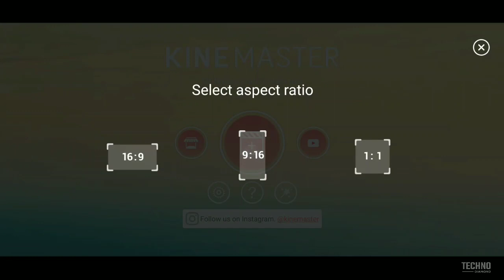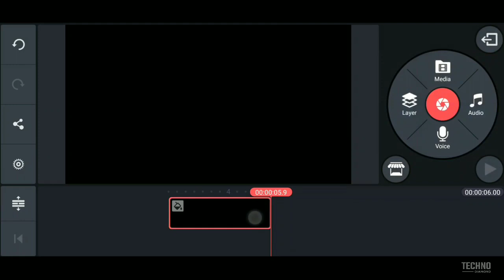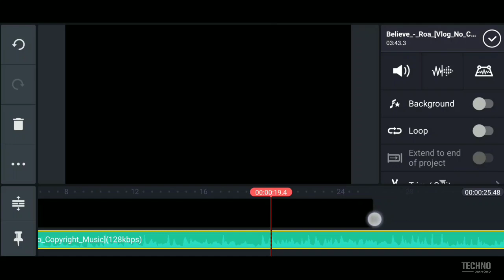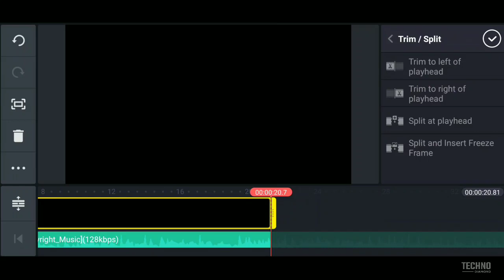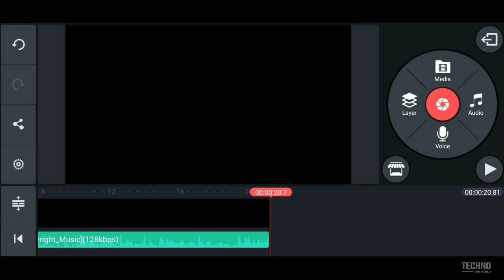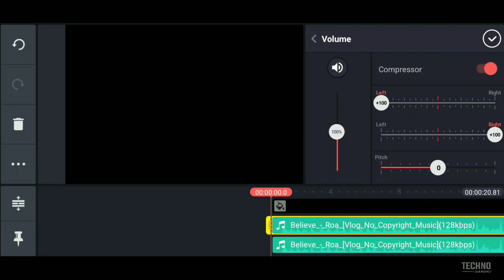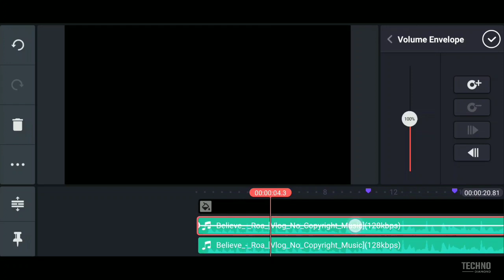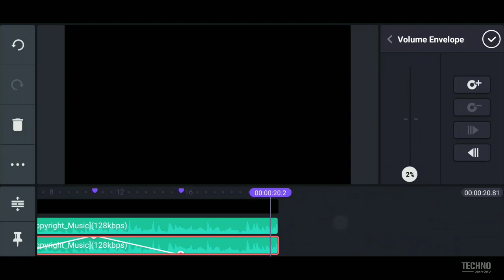How to make 8D Songs in kinemaster | Very easy method| with proof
In this i show you how to make 8D song in kinemaster .

100% real...

With proof .

Download kinemaster...